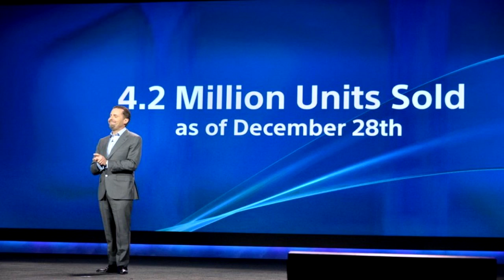Gaming News - PS4 Sold 4.2 Million Units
That's Amazing Comment down what you think!

- ConorGamingzHD